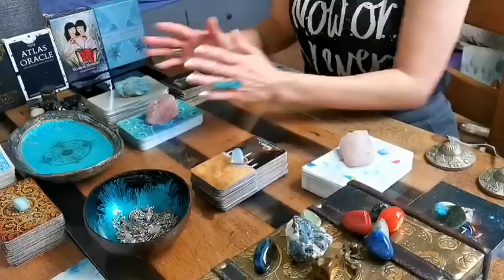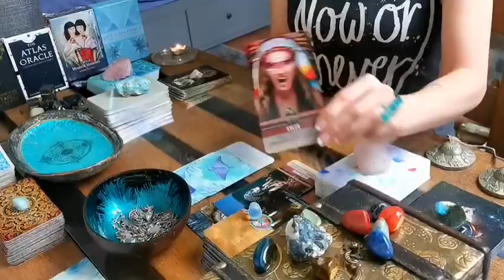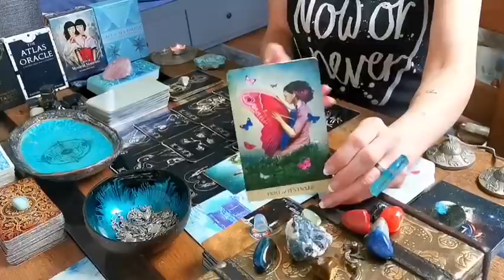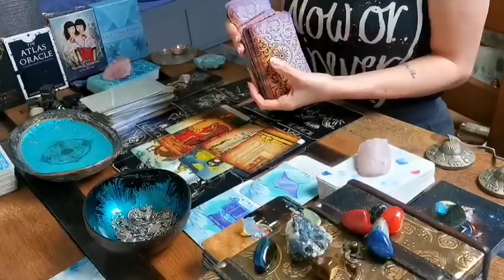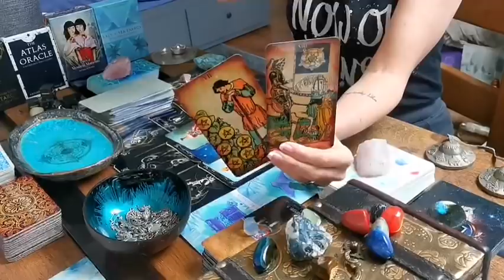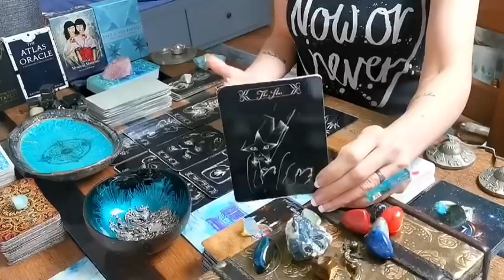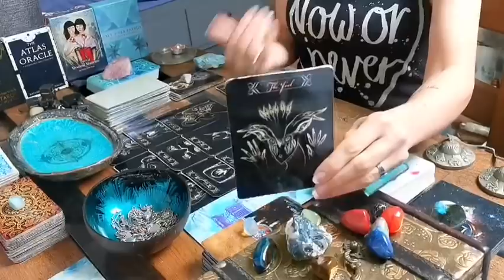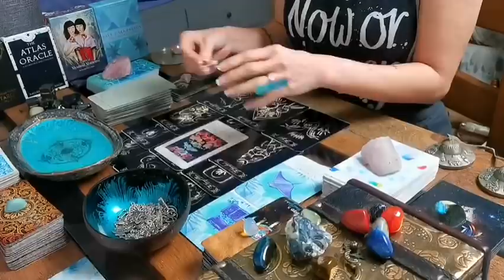CANCER - "2022 - WHAT TO EXPECT!!" YEARLY READING 2022